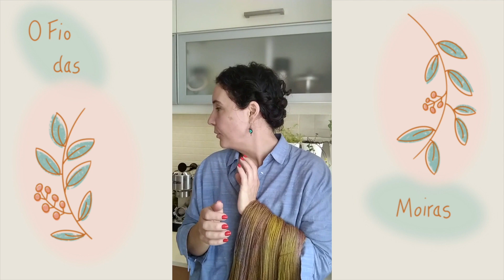Ep:22 Jersey Hiedra. Entre tricô e costura...